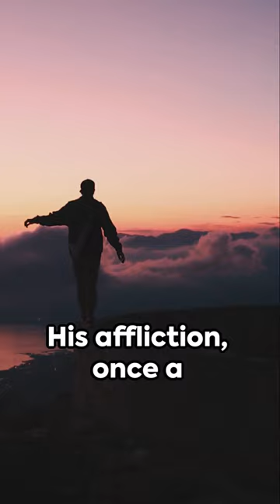Why VENERATE MARY (2) ?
Explore the story behind the divine healing spring of Banneux, revealed by the Virgin Mary. Learn about the miraculous healings and the power of the Rosary in this captivating 1-minute video. @andrembaya3187

The official website of the Sanctuary of Our Lady of Banneux

Miracle of Banneux, Healing Spring, Virgin Mary Apparitions
Banneux Belgium, Mariette Beco, Miraculous Healings, Rosary Power